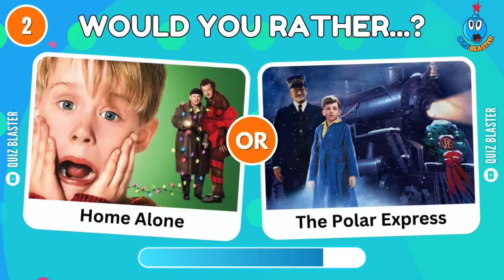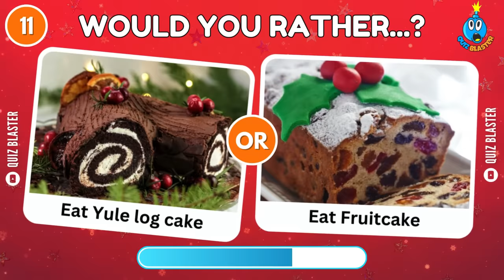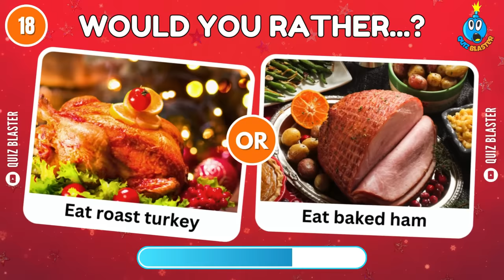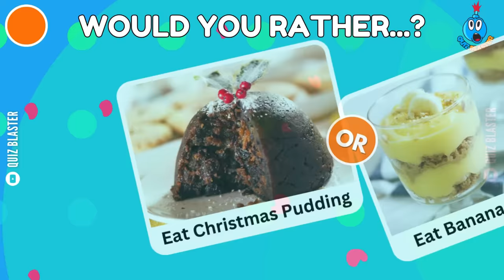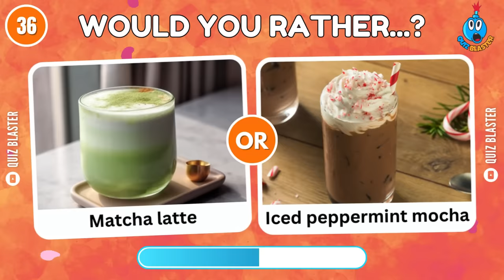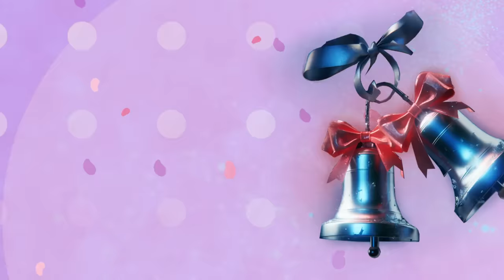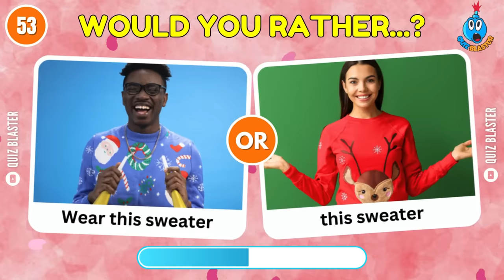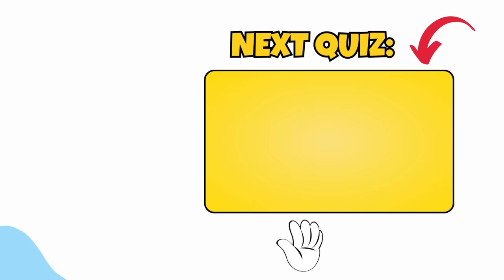Would You Rather...?🎅 | CHRISTMAS Edition🎄🎁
Pick One Kick One Christmas Treats

This is Would You Rather? CHRISTMAS Edition 🎅🎄🎁 and these will be the 60 hardest Christmas choices you'll ever make!

Can you decide between meeting celebrities or receiving gifts? Test your Christmas spirit and find out which impossible choices you would make.

This is how it works:
In this Christmas quiz, we'll show you 60 different pairs of Christmas choices and you have to pick one kick one to choose which of them you prefer more.

We hope you have fun playing this would you rather quiz game.

What's your DREAM GIFT for this Christmas? 🎁🎄